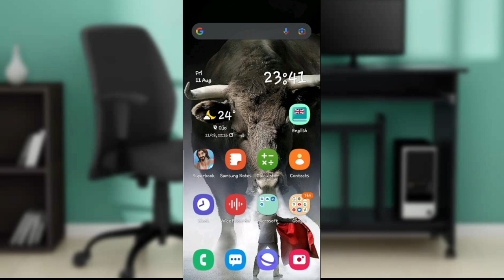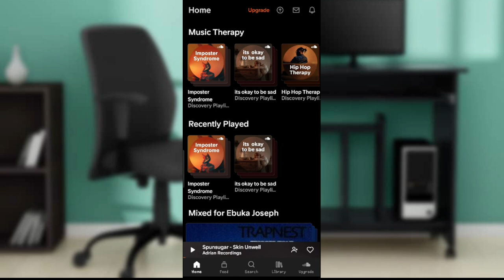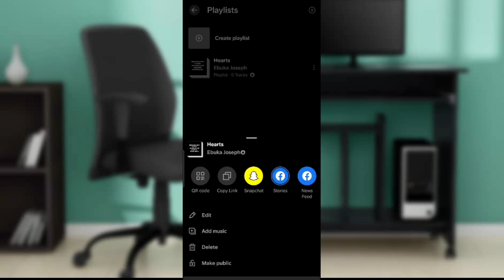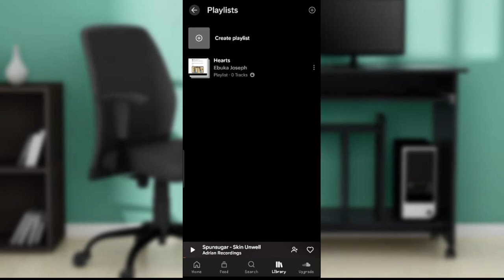How To Change Your Soundcloud Playlist Picture (Quick Tutorial)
Today we talk about How To Change Your Soundcloud Playlist Picture, so stay until the end of the video to see the full explanation.